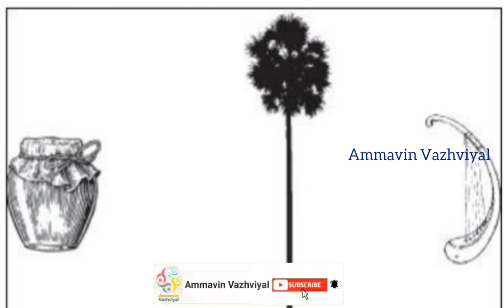கதை கேட்கலாம் வாங்க பகுதி 3 | வீரயுகநாயகன் வேள்பாரி